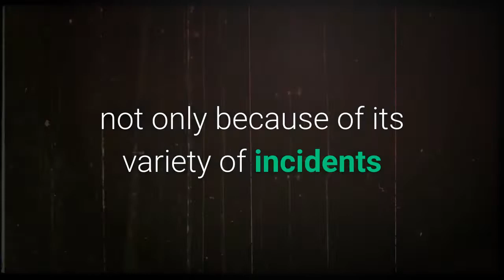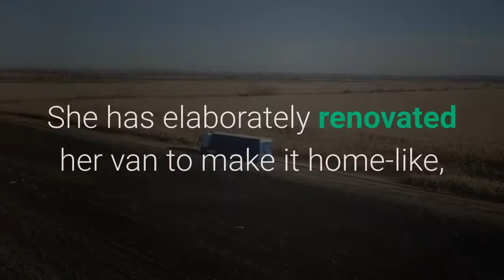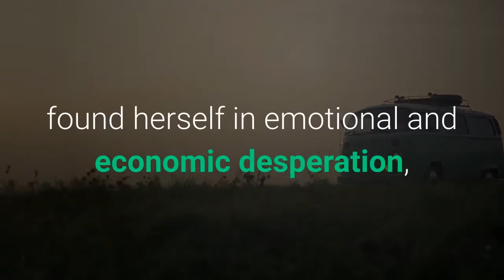“Nomadland” Reviewed Chloé Zhao’s Nostalgic Portrait of Itinerant America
There’s a lot going on in Chloé Zhao’s new film “Nomadland” (streaming on Hulu), not only because of its variety of incidents but because of its heterogeneous composition. Though it runs just under two hours, it’s two movies in one: a documentary and a fiction. These two motifs hardly coalesce to become a hybrid, though; the film is not a docudrama. Rather, the two elements work against each other, each revealing the fault lines of the other: the fictional side remains bound to (and limited by) the most conventional and unquestioned observational mode of documentary filmmaking, while the documentary aspect strains against the simplifying framework of the drama in which it’s confined. The story is rooted in an actual event, as stated in an opening title card: the closing, in January, 2011, of U. S. Gypsum’s facility in Empire, Nevada, because of reduced demand for sheetrock. The movie’s protagonist, Fern (Frances McDormand), had long lived in Empire with her husband, Bo, who worked for the company, in the mine. After he died, she stayed in the area, but Empire is a company town, her home was company housing, and when the mine closed she was forced out. Wanting nonetheless to remain in Empire—and her motive drops into the movie only belatedly—she decides to live in her van. The documentary aspect of “Nomadland”—which was written, directed, and edited by Zhao, and is based on the nonfiction book of the same title by Jessica Bruder—arises from the details of Fern’s changed way of living. She has elaborately renovated her van to make it home-like, and, with Christmas approaching, she takes seasonal work at an enormous Amazon shipping center in the vicinity. She has a reservation (alphabetized under “McD”) at a trailer park, as part of Amazon’s so-called CamperForce; she’s one of a legion of itinerant workers finding a temporary harbor there. (That very detail offers a jolt of investigative observation.) As the gig winds down, an older colleague whom she befriends there, Linda May (played by a woman of the same name), invites her to come to a large gathering of van dwellers in Arizona, run by a charismatic and empathetic organizer named Bob Wells (also playing himself). When Fern can’t find other work near Empire she decides to go, and the gathering is the first of many waystations on her long path of wandering. Along the way, she meets a woman named Swankie (played by a person of the same name), who’s on the road for the last time—she has terminal cancer and, rather than living out her days in a hospital, searches for the wonders of nature while she still can. Fern keeps crossing paths with Linda May—who lost her job in 2008, found herself in emotional and economic desperation, and, with only meagre Social Security benefits to sustain her, is able to subsist only by living in a van.